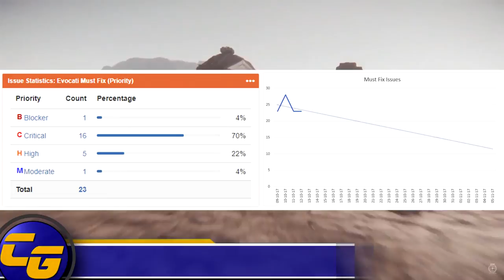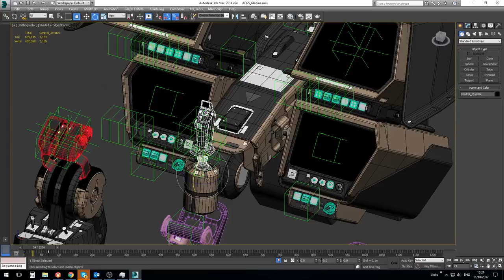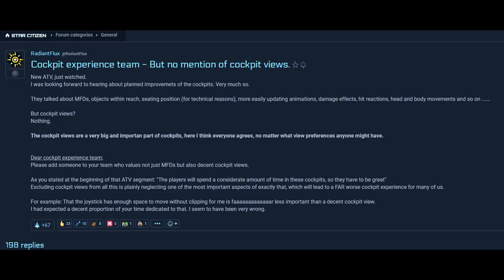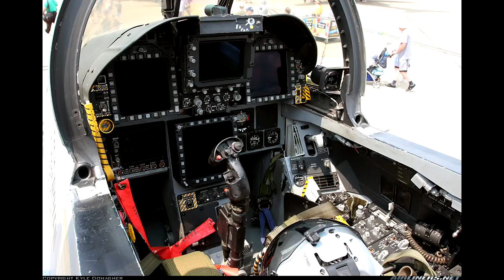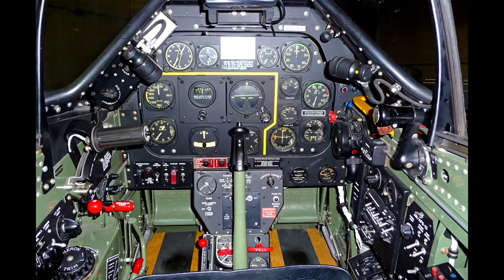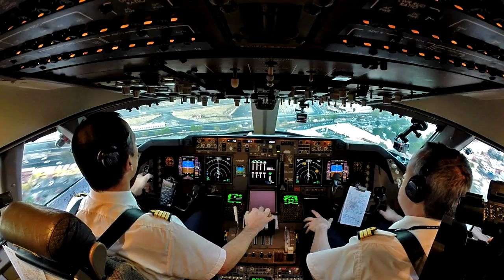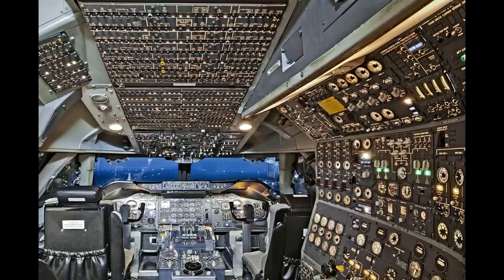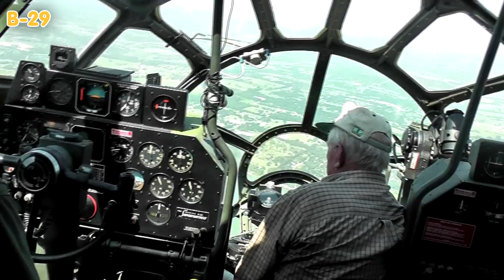Star Citizen BlastCast #103: Visibility in Ship Cockpits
Star Citizen aims for top notch Immersion.  Today, we discuss cockpits and how the community feels about their implementation.

*Correction* 23 bugs until the next phase of Testing, not PTU.